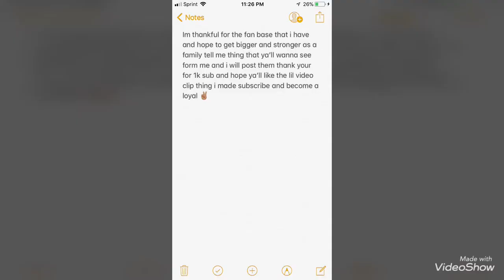1k SUBSCRIBES!!!!!!!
imma call you guys the loyals cause yall loyal
hope you ejoyd the video today imma try to do videos daily again but its hard sometimes